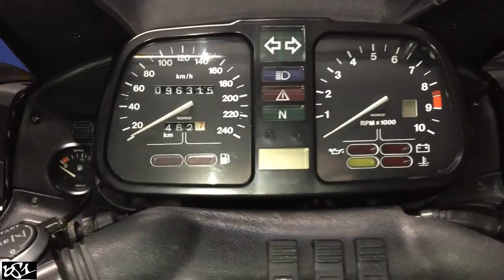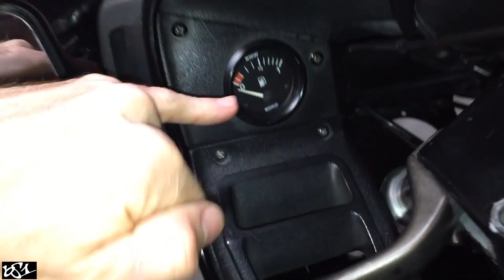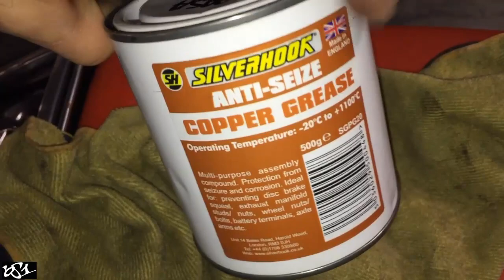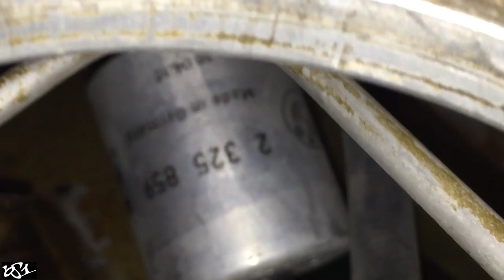Posición TAPÓN GASOLINA | Quitar DEPÓSITO y Piezas Interiores | BMW K75 K100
El tapón del depósito de gasolina de las BMW K75, K100 y K1100 tiene una posición. En este vídeo veréis el por qué de esa posición y también cómo quitar el depósito y qué piezas hay dentro.